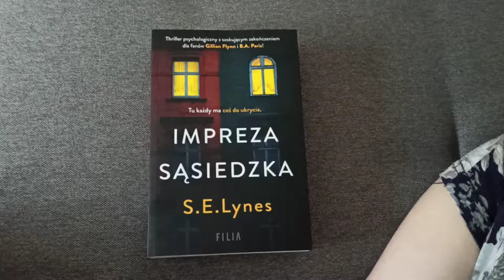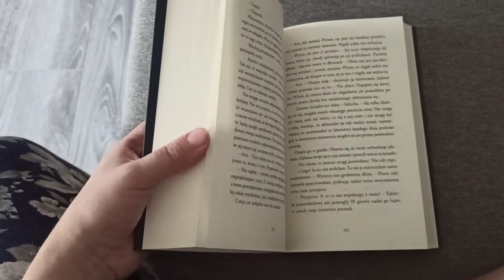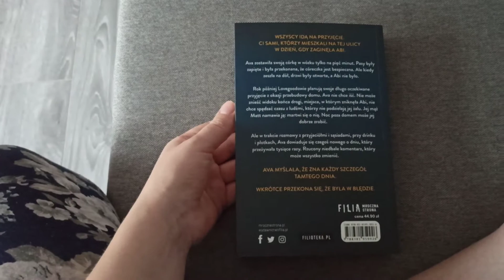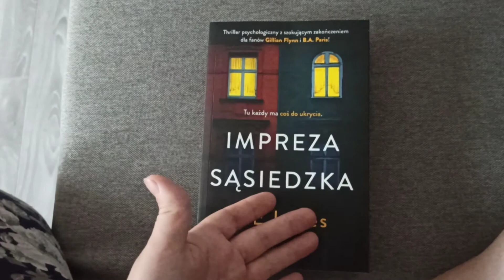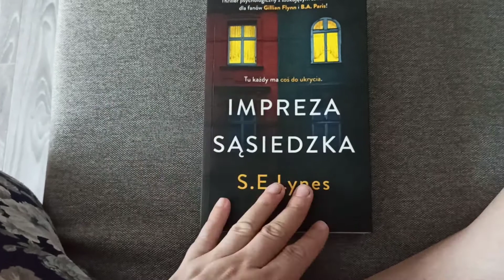,, Impreza sąsiedzka" S. E. Lynes Premiera 1 czerwca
Premiera 1 czerwca 2022r.
Bardzo dziękuję Wydawnictwu Filia za możliwość jej przeczytania❤❤❤